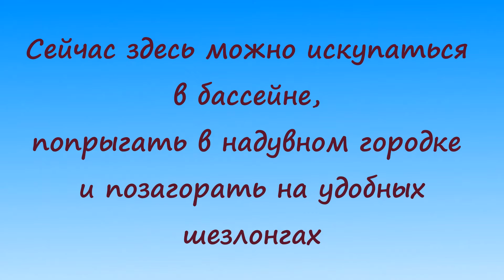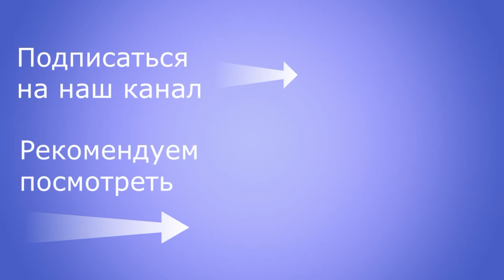Бывший аквапарк "Дельфин" в Геленджике, 2020 год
Многие годы в Геленджике было три аквапарка:
- "Золотая бухта" (самый большой и популярный аквапарк под открытым небом, работающий в курортный сезон),
- "Бегемот" (семейный аквапарк под открытым небом, среднего размера)
- и "Дельфин" (маленький аквапарк на набережной Геленджика).

Перед курортным сезоном 2020 года аквапарк "Дельфин" был демонтирован и теперь эта территория используется иначе. Здесь есть бассейн, надувной городок и, конечно же, все удобства, чтобы вы могли и позагорать, и отдохнуть в тенечке.